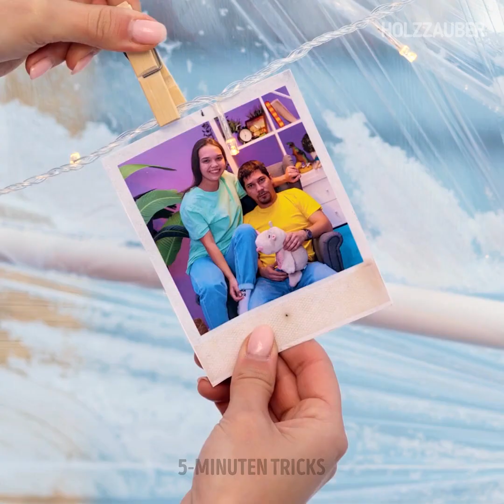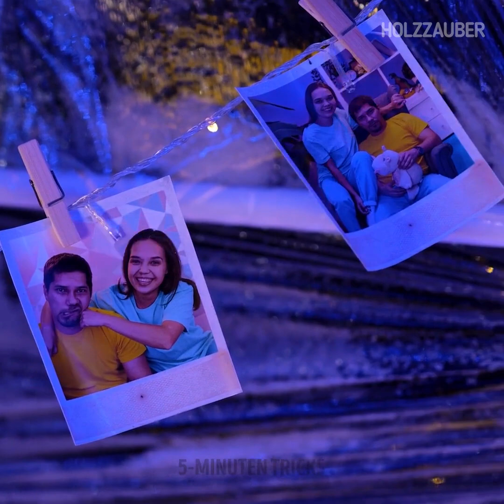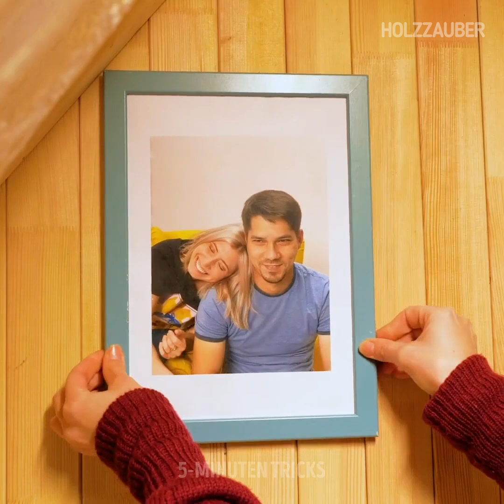Sie bauen 2 Häuser: ein IGLOO für die Wintertage und ein A-Rahmen-Haus für Sommerfeste mit Freunden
DIY-Hausideen für verschiedene Jahreszeiten. Sie können solche Häuser mit Ihren Freunden bauen. Ein Eis-Iglu ist perfekt für den Winter. Der Bau eines Iglus ist ein echtes Abenteuer. Sieh dir auch an, wie du ein Baumhaus baust, das deine Kinder lieben werden. TIMESTAMPS: 0:01 Was für ein tolles Handwerk! Wie man ein Eis-Iglu selbst baut 4:40 Freunde haben für ein paar Tage ein schönes A-Rahmen-Haus mit Blick auf den See gebaut 7:35 Wie man ein schönes Haus im Wald baut